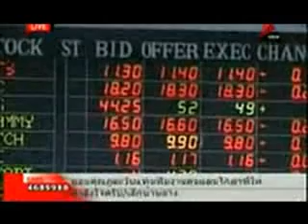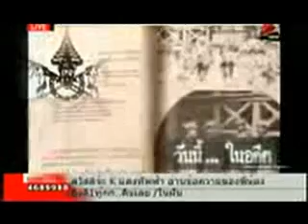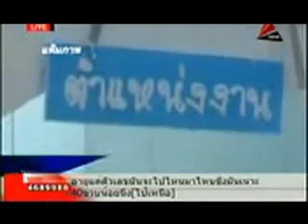เพื่อคนไทยเพื่อประชาชน (29สค.55)